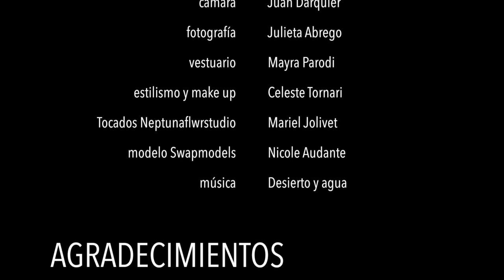ETNIA: Fashion Film - Por SwapModels y RetratoDeMartes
producción general ZOE LOURENCO
dirección y camara EZEQUIEL BILBAO
cámara JUAN DARQUIER
Fotografia JULIETA ABREGO
vestuario MAYRA PARODI
estilismo y make up CELESTE TORNARI
tocados NEPTUNAFLWRSTUDIO/MARIEL JOLIVET @neptunaflwrstudio
modelo NICOLE AUDANTE/SWAPMODELS
musica DESIERTO Y AGUA